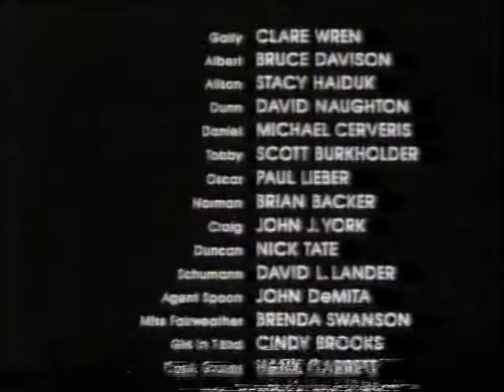Intervalo SBT - Sábado Cine - 03/12/1994 (4/4)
EXCLUSIVIDADE DO CANAL egon86, cuja fonte é o acervo de Danilo Rodrigues, confiram agora uma série de quatro intervalos comerciais do SBT, captados de Campinas, interior paulista, de 3 de dezembro de 1994 durante a exibição do filme "Estranha Vingança", cartaz da esquecida sessão "Sábado Cine". Aproveitem e matem as saudades!

- Créditos Finais "Estranha Vingança"
- Vinheta "Se Liga no SBT"
- Abertura e Trecho Inicial "(O Estilo de Vida dos) Ricos e Famosos"